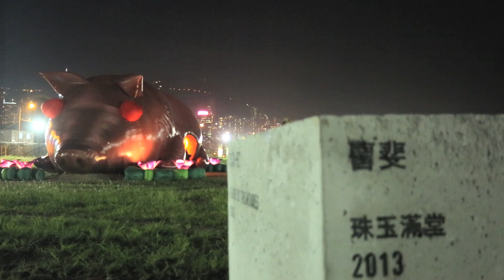西九「M+進行:充氣!」Mobile M+:Inflation!-乳豬萬歲 Homage to a Suckling Pig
西九「M+進行:充氣!」- 週六表。演。繹
WKCD "Mobile M+: Inflation!" - Saturday Interpretive Performances

Saturday 星期六 / 25.05 / 下午3 - 4pm

第五週末 片刻 與 永久 Weekend 2 Ephemerality and Permanence
乳豬萬歳 Homage to a Suckling Pig

利用原聲樂器、電子音樂、人體物理化音樂系統，演出作品將與曹斐的裝置藝術作互動對話。

A newly-commissioned piece involving the use of electronics and biophysical music system, that interacts with Cao Fei's work.

作曲 Composer: Lam Lai 林儷
演出 Performer: Lam Lai 林儷 / Parallax

週六 表.演.繹 Saturday Intrepretive Performances
M+邀請了藝術家、作曲家和其他不同的團體，以表演的形式，回應每個週末與展覽和作品­相關的主題。
M+ has invited artists, composers and members of the community to respond to the themes of "Mobile M+:Inflation!" and the artworks through a series of performances over the themed-weekends.